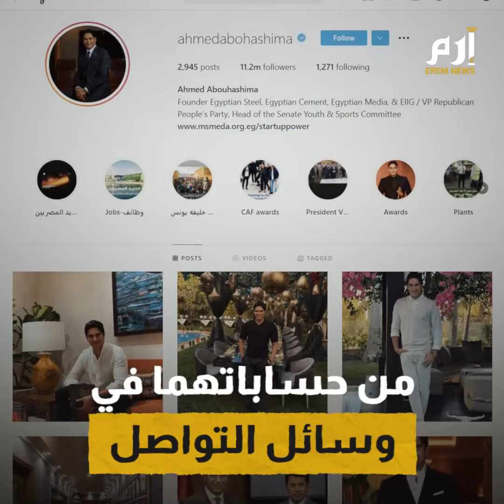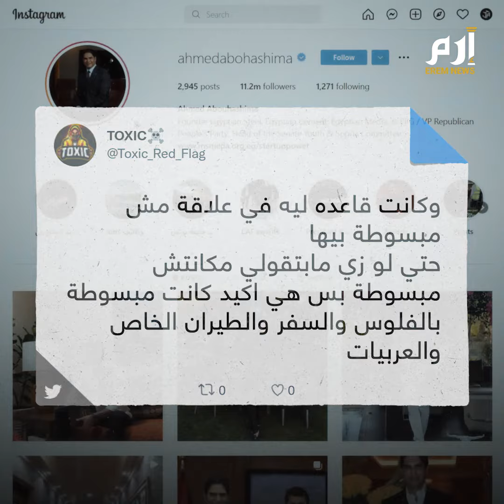آراء متناقضة حول طلاق ياسمين صبري من أحمد أبو هشيمة